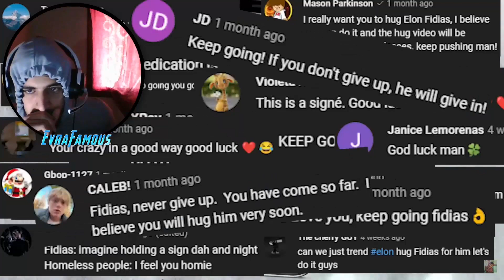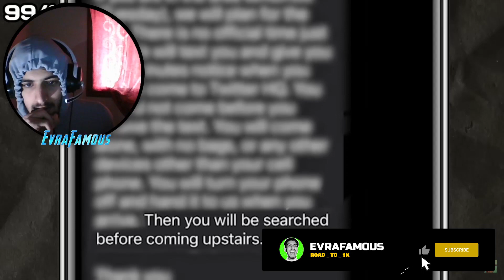يوتيوبرعانق إيلون ماسك (من بعد 90 يوم) | FIDIAS HUGGED ELON MUSK (REACTION🇲🇦) **VERY INSPIRING**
► I REACTED TO FIDIAS HUGGING ELON MUSK **VERY INSPIRING**
➛ THINGS HAPPENIN IN THIS VIDEO SO CRAZY.
♦ I Hope You Enjoy!
► ردة فعلي على يوتيوبرعانق إيلون ماسك (من بعد 90 يوم)
✪ هذا الفيديو مضحك, شاهد هذا الفيديو حتى الأخير ، لذا لا تفوتها!
Cʀɛɖɨȶ ȶօ :
TimeLine⏱️
00:00 COMING UP / في هذا الفيديو
00:25 INTRO / مقدمة
01:22 REACTION / ردة فعلي
19:23 HUGGING ELON MUSK / عانق إيلون ماسك
20:35 OUTRO/ الخاتمة
▍𝗙𝗢𝗟𝗟𝗢𝗪 𝗘𝗩𝗥𝗔𝗙𝗔𝗠𝗢𝗨𝗦 ▍

☚(صلي على النبي)☛
Pʀᴀʏ Fᴏʀ Tʜᴇ Pʀᴏᴘʜᴇᴛ Mᴜʜᴀᴍᴍᴇᴅ
Gʟᴏʀʏ ʙᴇ ᴛᴏ Aʟʟᴀʜ ᴀɴᴅ Tʜᴀɴᴋs ᴛᴏ Aʟʟᴀʜ, Gʟᴏʀʏ ʙᴇ ᴛᴏ Aʟʟᴀʜ Aʟᴍɪɢʜᴛʏ
أشكرك إذا شاهدت الفيديو حتى آخره❤️😍
Tʜᴀɴᴋ ʏᴏᴜ ɪғ ʏᴏᴜ ᴡᴀᴛᴄʜ ᴛʜᴇ ᴠɪᴅᴇᴏ ᴜɴᴛɪʟ ᴛʜᴇ ᴇɴᴅ❤️😍
T A G S : (𝐼𝐺𝑁𝑂𝑅𝐸✖️) | كلمات مفتاحية : (تجاهلها)
يوتيوبرعانق إيلون ماسك (من بعد 90 يوم) | Reacting To FIDIAS HUGGING ELON MUSK **VERY INSPIRING**
埃弗拉,에브라,Эвра Известный
youtuber,バーチャルyoutuber,tornado youtube,vtuber,tom scott,tomscott,computer,computers,matteo maffucci,man by steve cutts,how to setup psvr2,complex networks